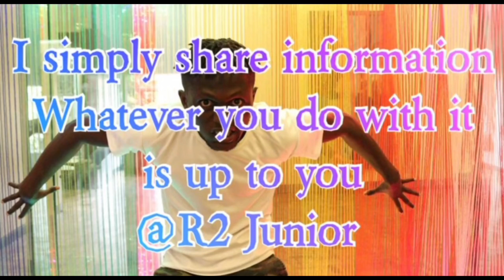How your WiFi provider can easily spy on your phone!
This video will educate you on the impact of just using any wi-fi and how someone can easily monitor your browsing history via wi-fi.